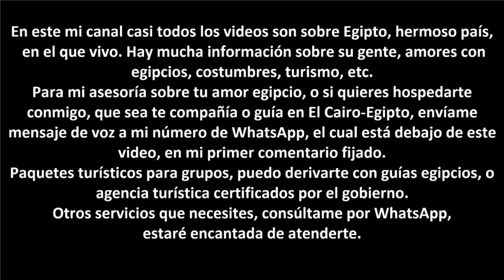Esperando a más seguidoras en el aeropuerto de El Cairo-Egipto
Para mi asesoría privada y servicios que necesites aquí en Egipto, con tu amor egipcio, hospedarte conmigo, ser tu compañía o guía en El Cairo, paquetes turísticos dentro del país, clases de árabe, etc. enviar mensaje de voz por WhatsApp; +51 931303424
Mis consejos, orientación sobre tu amor egipcio, costumbres, mucho sobre Egipto, están aquí, en los vídeos de mi canal: Entrevistas a mujeres que han tenido experiencia con sus amores egipcios, o han venido a hacer turismo. Entrevista a hombres y mujeres de este país, lugares turísticos, y más.

Únete a este canal para colaborar con la abundante informción que les brindo: